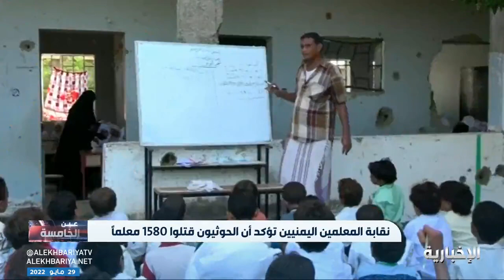الحوثيون قتلوا 1580 معلما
اتهمت نقابة المعلمين اليمنيين مليشيا الحوثي بقتل 1580 معلماً وتربوياً خلال الفترة من 24 أكتوبر 2014 وحتى 30 ديسمبر2021، مؤكدة في مأرب أن مليشيا الحوثي تتعامل مع التعليم بموجهات سياسية وتوظفه لأغراض عسكرية.